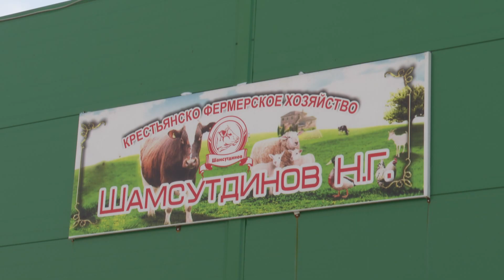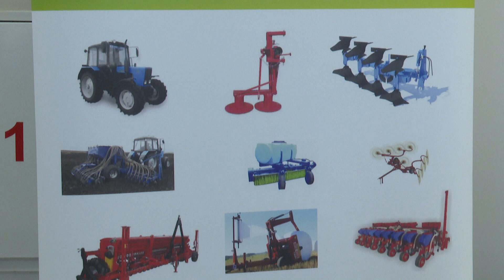Мамадышские аграрии подвели итоги работы за 2022 год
Производство мяса растет на 104, молока-на 110%: Мамадышские аграрии подвели итоги работы за 2022 год. На базе КФХ “Шамсутдинов” прошел семинар-совещание, на котором были озвучены задачи, связанные с весенне-полевыми работами. Подробнее об этом - в следующем материале.